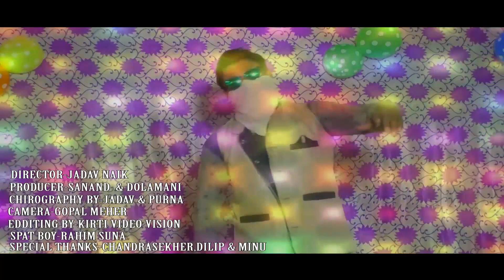Wada Karithilu (Pathetic) Sambalpuri HD Video 2017 | RKMedia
✽ Song: Wada Karithilu(Bada Karithilu New Sambalpuri Video)
✽ Singer: Akash Pasait
✽ Lyrics: Tapas Bhai
✽ Artist: Sananda, Dolamani, Alok & Chandini
✽ Director: Jadav Naik
✽ Producer: Sanand & Dolamani
✽ Choreography: Jadav & Purna
✽ Camera: Gopal Meher
✽ Editing: Kirti Video Vision
✽ Spot Boy: Rahim Suna
✽ Special Thanks to Chandrasekhar, Dillip & Mini